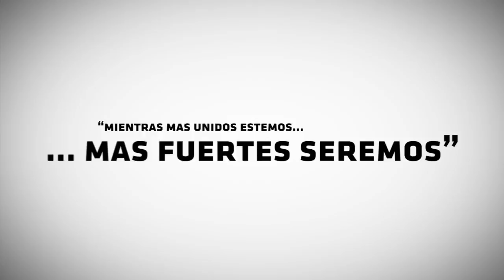Gira de la UNIDAD y RECONOCIMIENTO a la militancia PRIISTA de Sinaloa